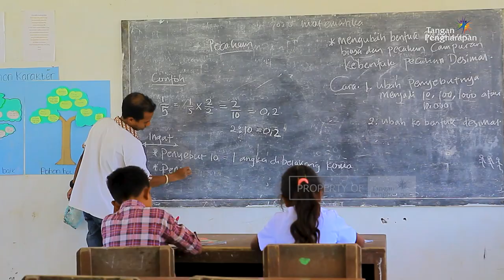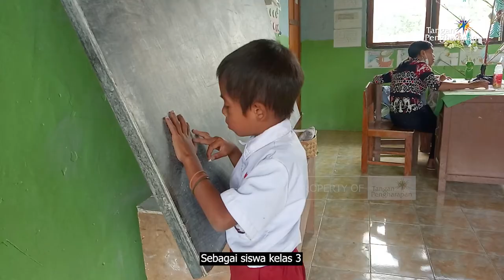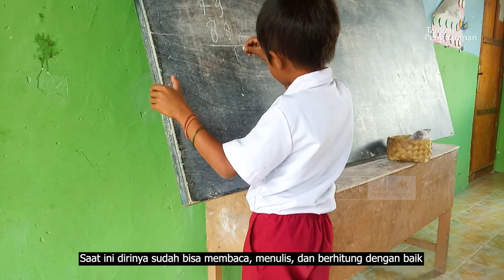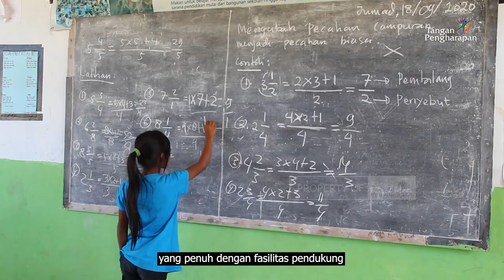Cerita Anak Sumba Dengan Keterbatasannya Tapi Tidak Menghalaunya Untuk Bermimpi - FLC Ndata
Donasi juga dapat ditransfer melalui rekening berikut :

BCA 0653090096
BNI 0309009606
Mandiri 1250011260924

Di Australia:
Commonwealth Bank of Australia